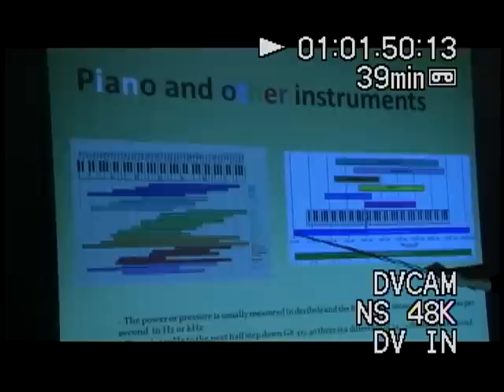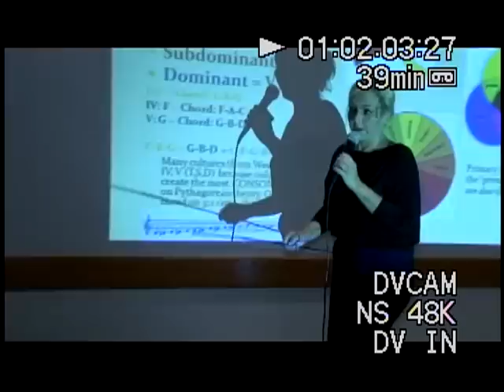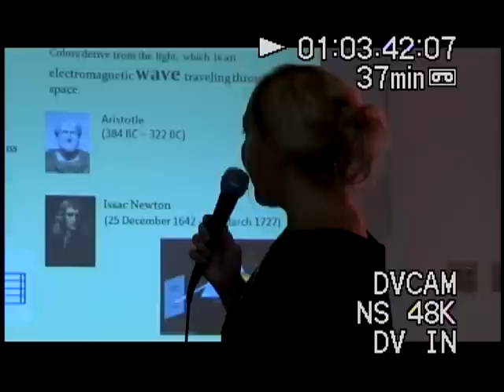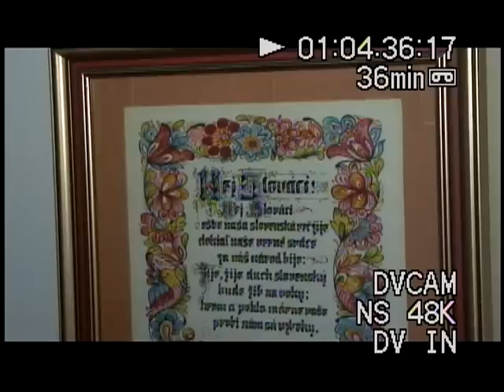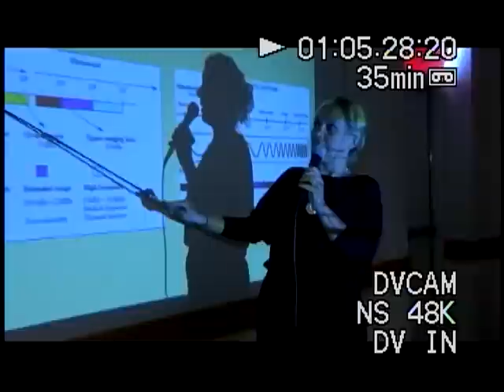Sounds and Colors